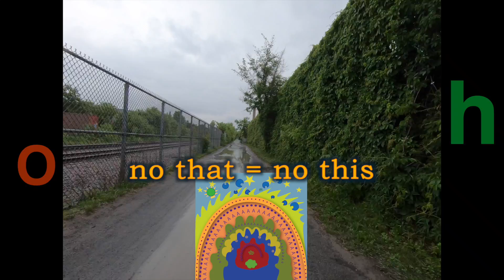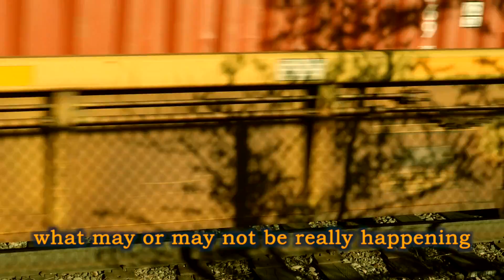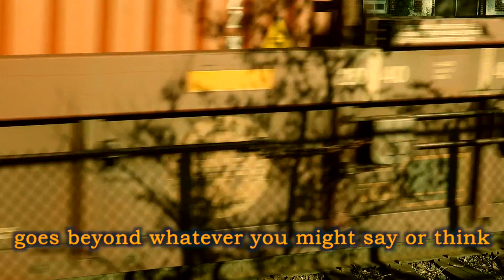train of thought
Lost in a train of thought, Lohbado wondered about Justin Bieber, the sale of Taylor Swift's back catalogue and Kim Kardashian's Kimono line. He also contemplated the nature of self and the alphabet.